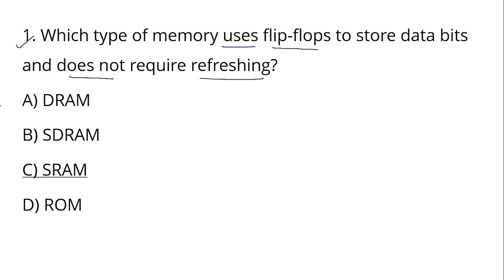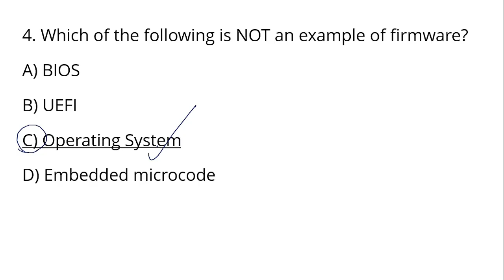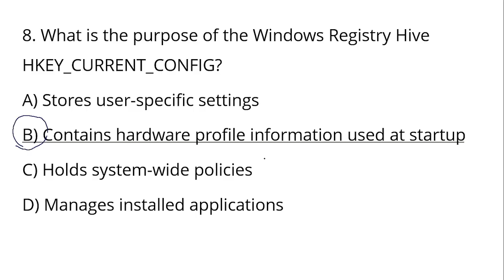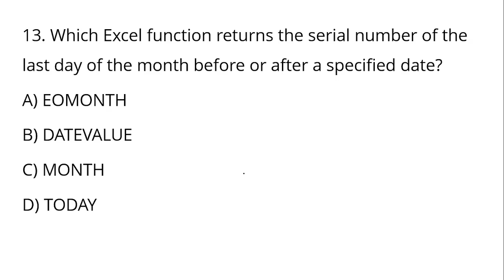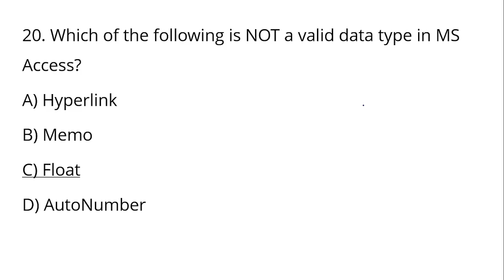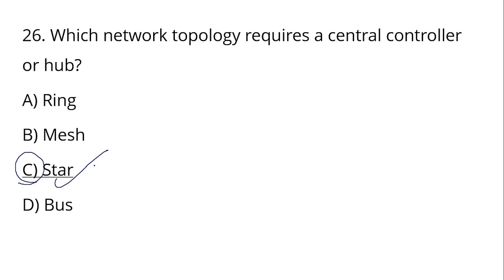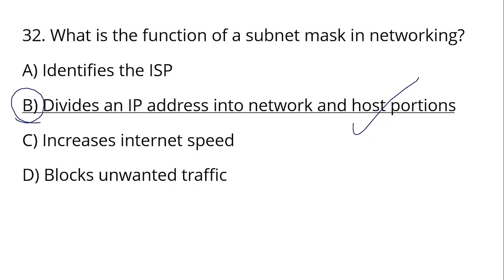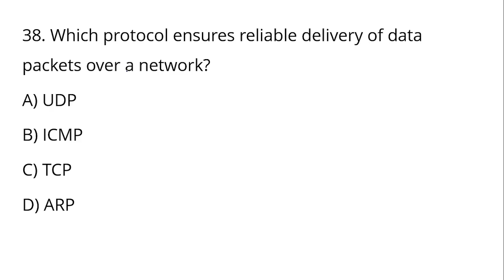🖥️ OSSSC CRE Main Exam Computer Mock Test - 24 | 40 Questions - 40 Marks 🎯 | RI ARI AMIN SFS ICDS